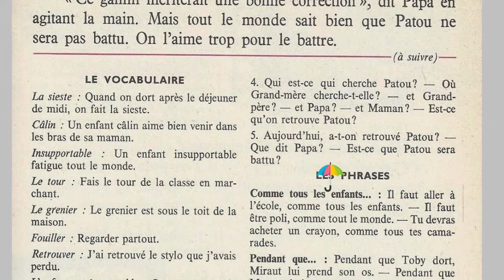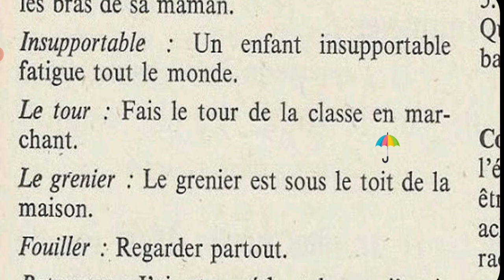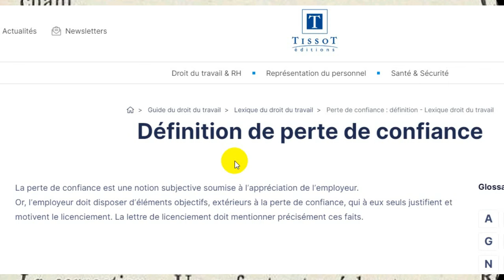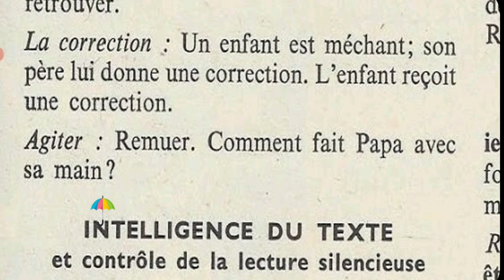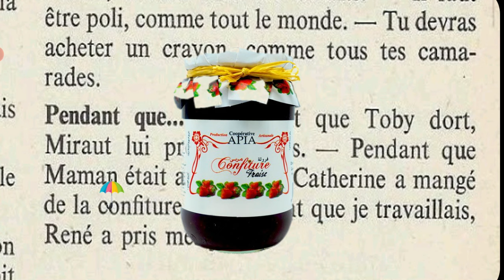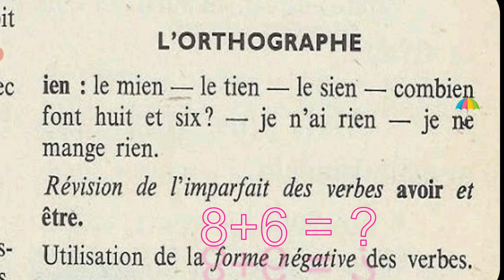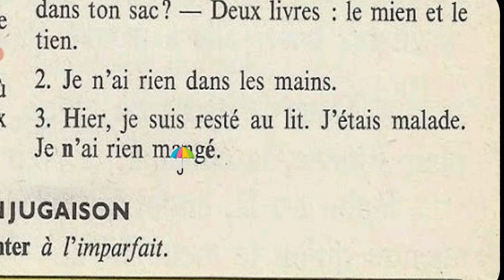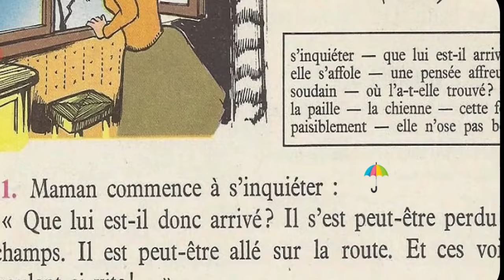Bien lire et comprendre 4ème E P, La sieste de Patou 3/3